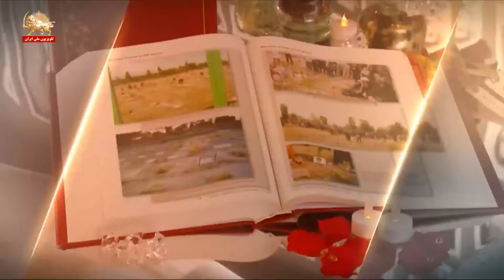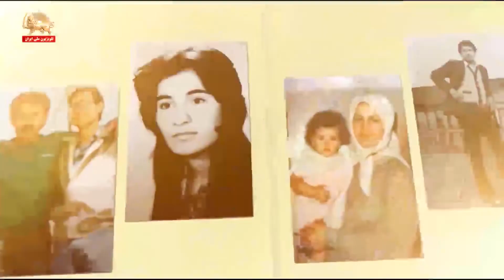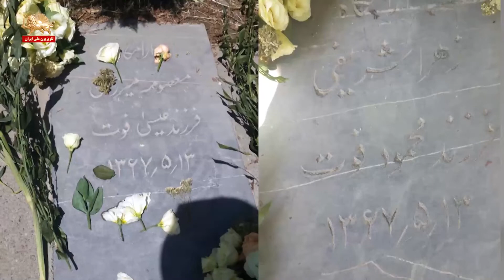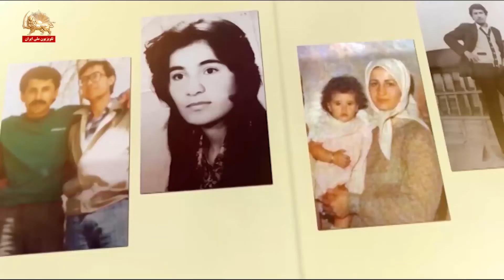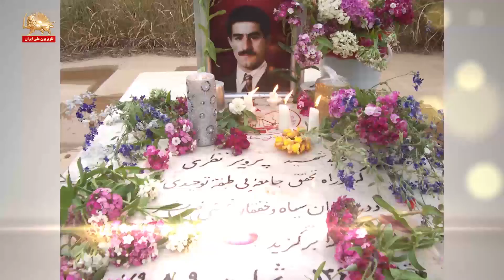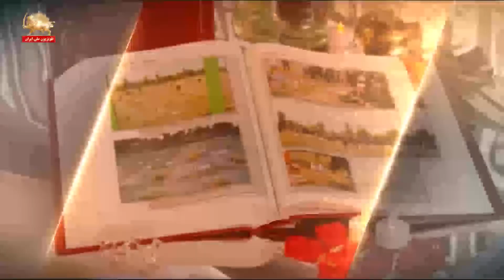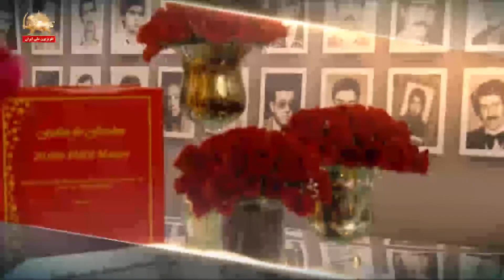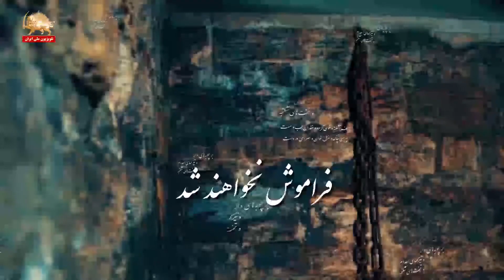شکنجه در دوران طلایی امام خمینی (مق) - شلاق پاسداران به پشت مادری با داشتن فرزندی دو ساله در آغوش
مرگ بر خامنه ای روحانی، لعنت بر خمینی